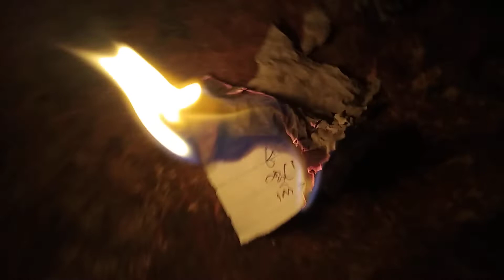Blood over intent 🩸